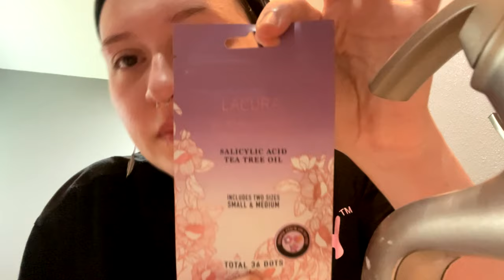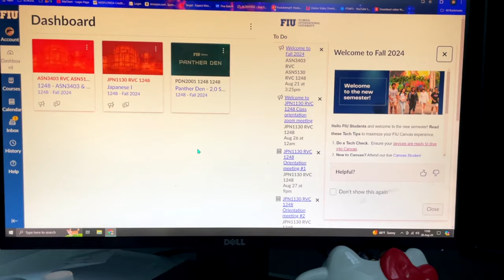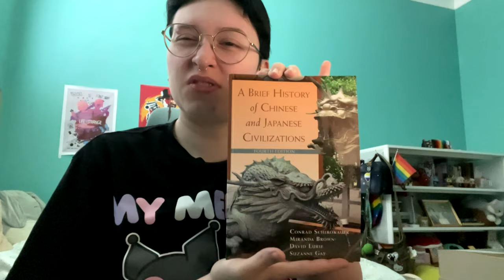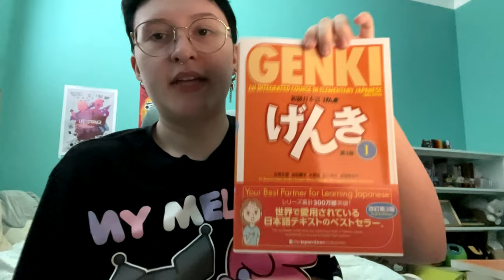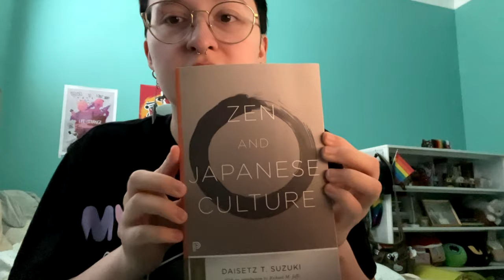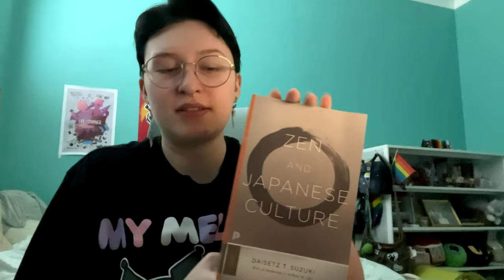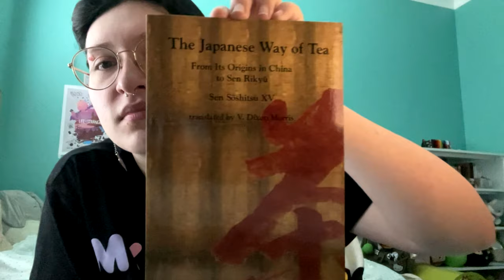my first day of online university classes🫧🖥🎌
come get ready with me and begin my first semester of fall university classes as an online student. i am now an undergraduate (junior) and i finally transferred to fiu. im am getting my bachelor's in asian studies.

0:00 intro
1:42 get ready w/me
7:52 getting ready for my classes
10:22 what classes am i taking?
15:54 why asian studies? + my goals
22:32 my textbooks for the semester